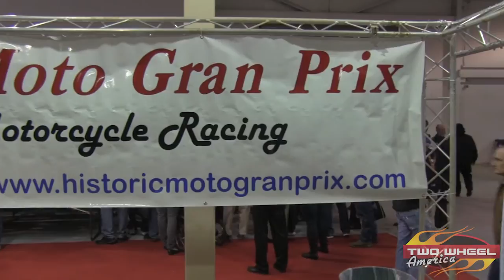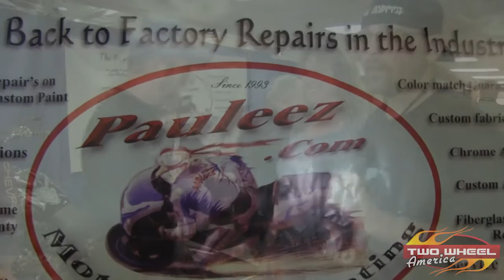Great American Motorcycle Show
Motorcycles, and more motorcycles.  This show held in Norcross GA is a mix of motorcycles, leathers and vendors sell all kinds of things to bikers. January 2013